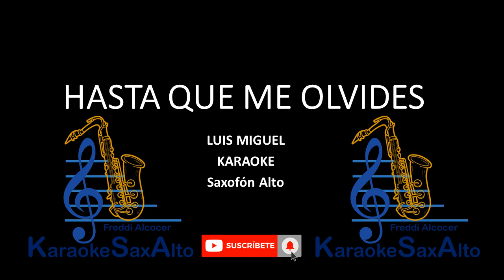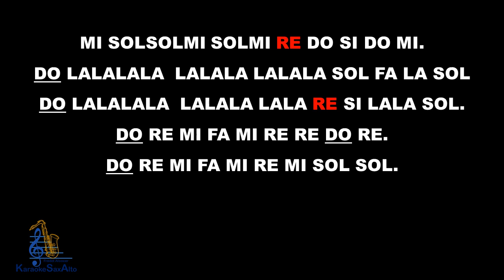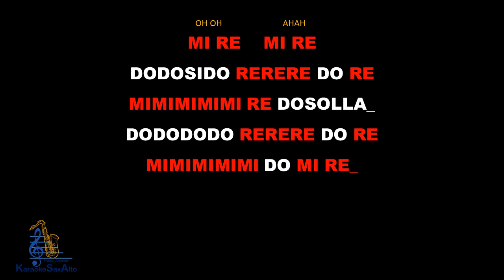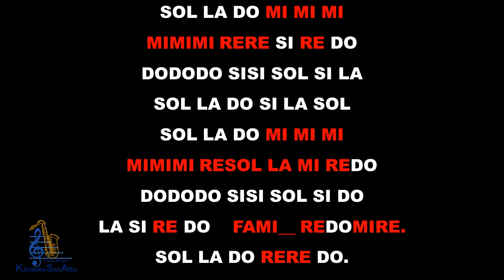HASTA QUE ME OLVIDES LUIS MIGUEL KARAOKE SAX ALTO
KARAOKE PARA TOCAR HASTA QUE ME OLVIDES INTERPRETADA POR LUIS MIGUEL PARA  SAXOFÓN ALTO.
ESTE CANAL NO MONETIZA DEBIDO A LOS DERECHOS DE AUTOR.
SI TE HA SERVIDO EL CONTENIDO DE ESTE CANAL Y QUIERES RECONOCER EL TRABAJO, PUEDES SOLICITAR HACER UNA APORTACIÓN ECONÓMICA.